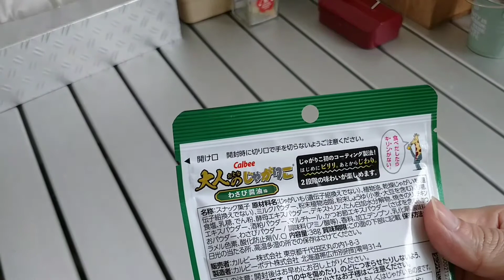大人のじゃがりこ【わさび醤油味】おつまみ向け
じゃがりこ販売25周年で新ブランド大人のじゃがりこ誕生？
【おつまみ向け】がコンセプトなのか？

koo-channel